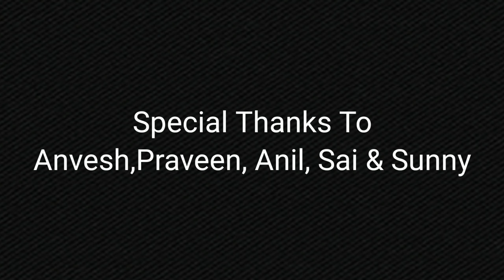Maryadaramana Spoof Telugu || Village Natural comedy || AA creations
Hello Guys welcome To our AA creations channel
Here our new video మర్యాదారామన్న Spoof Telugu || released please watch it 🙏🏻

💗Special Thanks To Parents💗

Written & Directed by = Abhinay

 ×Cast

Abhinay
Sunny
Anil
Anvesh
Sai
Praveen
Tinku
Bittu
Arun
Anil
vishnavi

Sreen play and Edited by = Abhinay

Dop = Abhinay and Anvesh

💛Special Thanks To Manikeshwar, Ganesh & Anvesh💛

Maryadaramana full movie in Telugu

TeluguvillageNaturalcomedy
RRRFullmovie Telugu